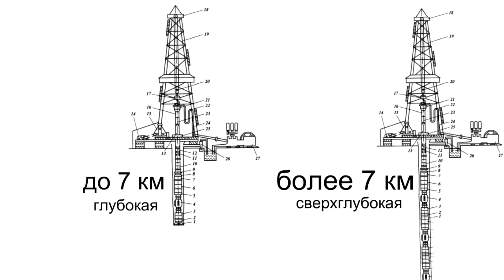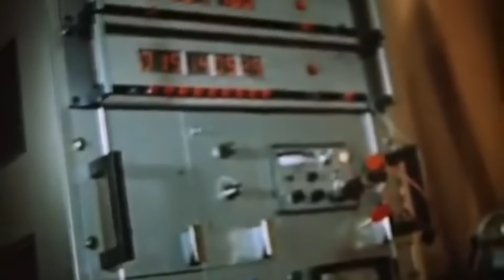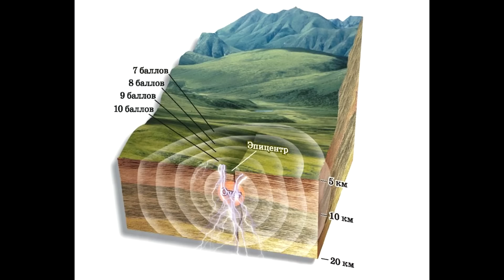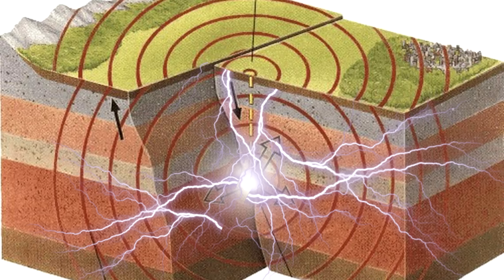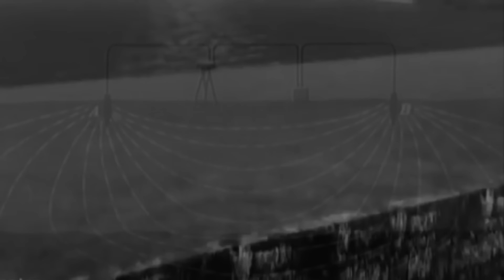Эта Установка Импульсом Пробила Землю на 20 Километров и Колыхнула Литосферу